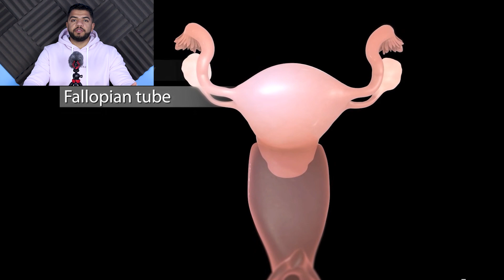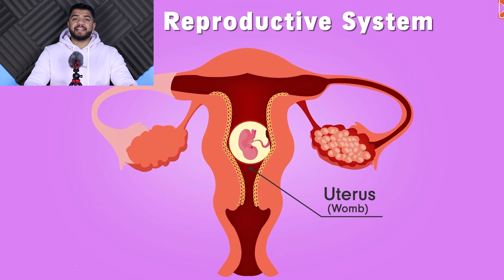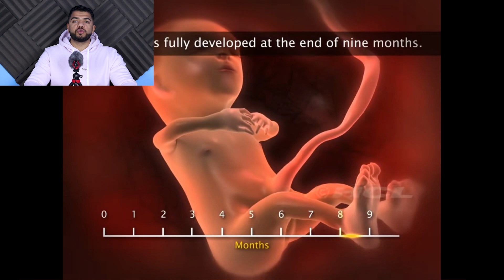شاهد مراحل تطور الجنين خطوة بخطوة_Stages of fetal development step by step